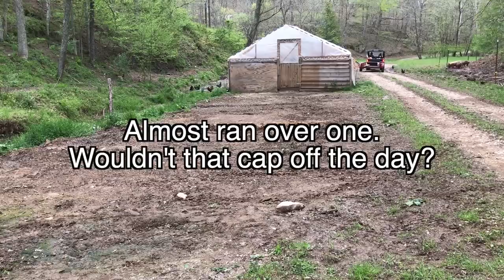A predator ATTACKS my chickens in BROAD daylight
In this video, we experienced a bad day when a predator attacked our chickens midmorning today. It took us several hours to assess the damage and to round up all the birds that had scattered over 1/2 mile from the farm.